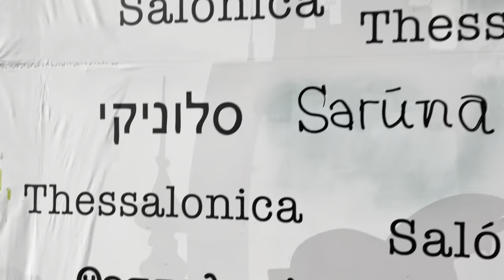Kickscooters.gr North Tour 2022 Preview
Dimitris Tsekos, Xristofer Levitski, Alex Xaniotis and Nikolas Gkouzos accompanied by the legend of Action Sports photography Ilias Mertis, went on a road trip to the North of Greece. This is a small teaser of the upcoming video. Enjoy!